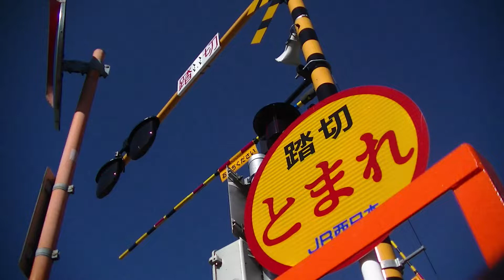【姫新線】キハ127、手野踏切通過〔2〕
手野踏切（姫路市下手野）を通過するキハ127を上下2本続けて。

【チャプター】
0:00 手野踏切(2021/11/7)
1:06 姫路行き通過(2021/11/7)
2:19 播磨新宮行き通過(2021/10/10)